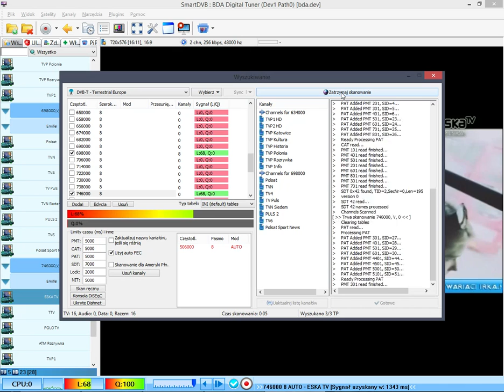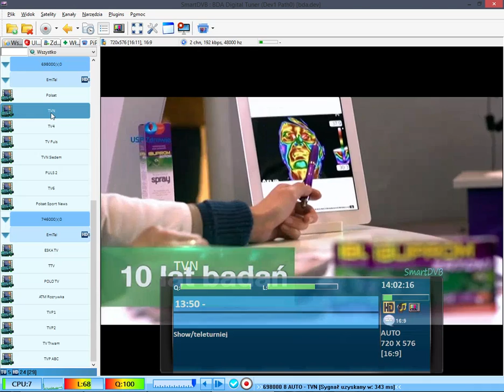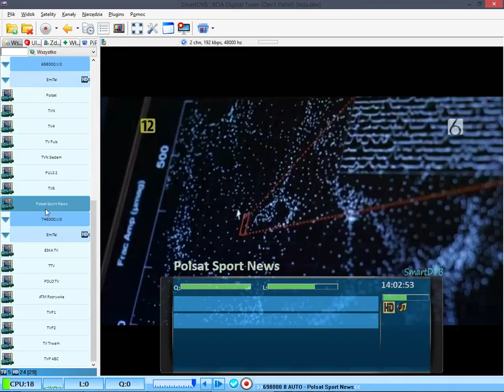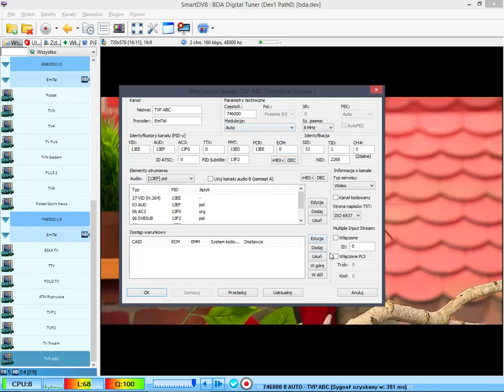Aktualizacja kanalow DVB-T MUX1 i MUX3